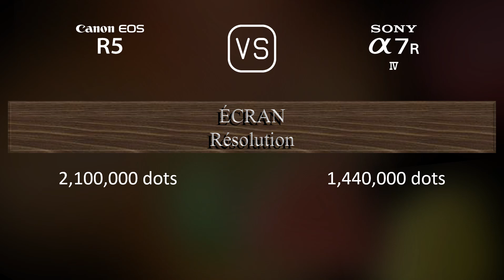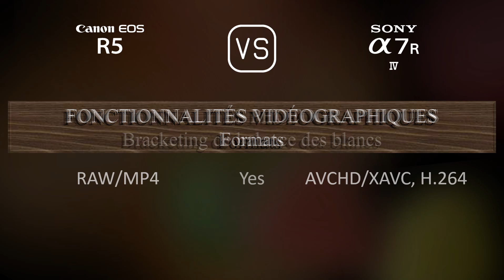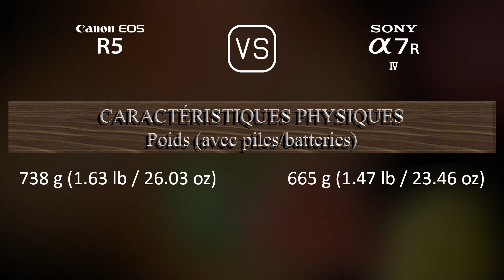Canon EOS R5 vs. Sony A7R IV: Une Comparaison de Caractéristiques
Cette vidéo fournit un aperçu des fonctionnalités du Canon EOS R5 et du Sony A7R IV dans une comparaison de caractéristiques (comparison of specifications).

00:25 LANCEMENT
00:33 BOÎTIER
00:40 CAPTEUR D'IMAGE
01:01 IMAGE
01:16 OPTIQUE ET MISE AU POINT
01:41 ÉCRAN
01:58 VISEUR
02:13 FONCTIONNALITÉS PHOTOGRAPHIQUES
03:06 FONCTIONNALITÉS VIDÉOGRAPHIQUES
03:20 STOCKAGE
03:24 CONNECTIVITÉ
03:49 CARACTÉRISTIQUES PHYSIQUES
04:07 AUTRES CARACTÉRISTIQUES